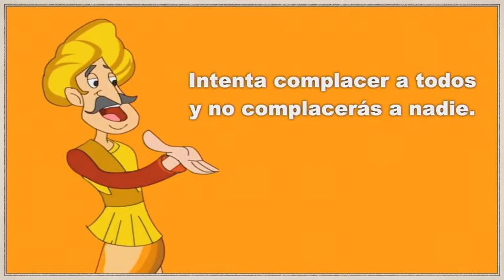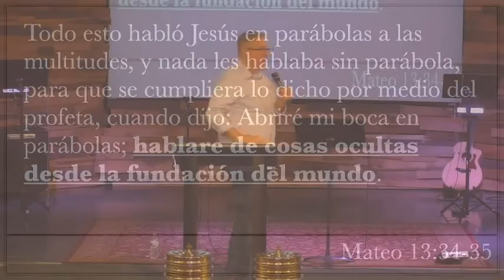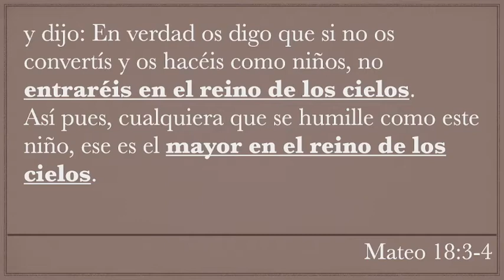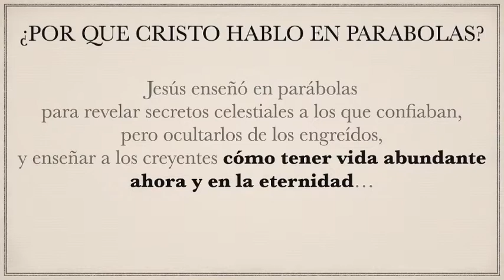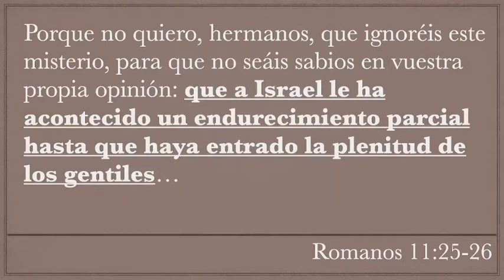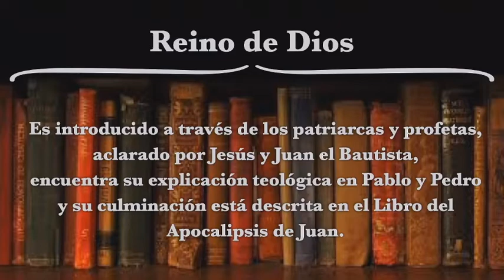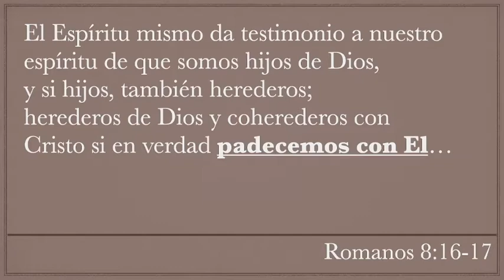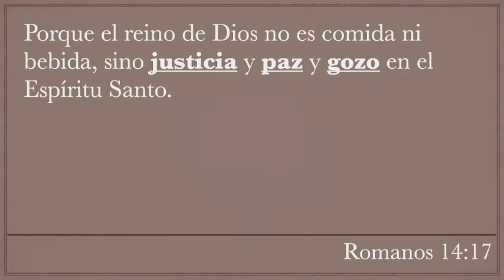Servicio Dominical. Erase una vez: Las Parábolas de Jesús